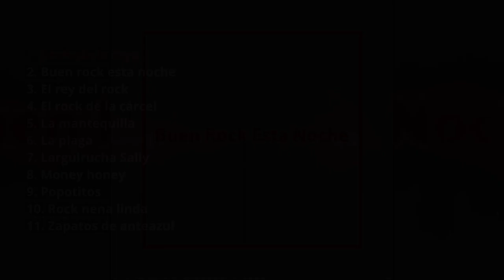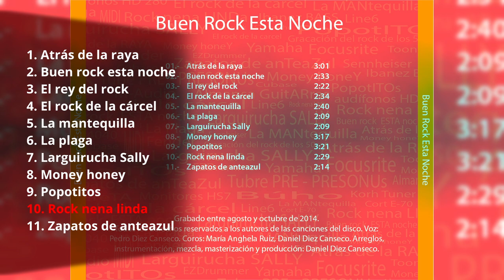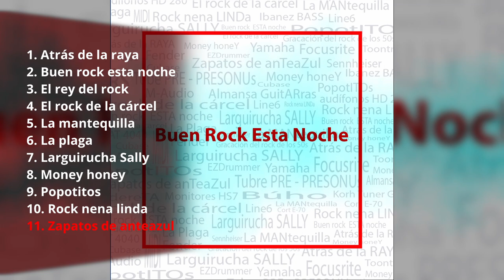Buen Rock esta Noche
Quinto y último disco hasta la fecha. Es un remake de las anteriores canciones haciéndolas más cortas, más parecidas a las originales.

Voz: Pedro Diez Canseco
Coros: Marita Ruiz
Instrumentos y producción: Daniel Diez Canseco
Año 2014.

1. Atrás de la raya. (0:00)
2. Buen rock esta noche. (3:03)
3. El rey del rock. (5:36)
4. El rock de la cárcel. (8:03)
5. La mantequilla. (10:37)
6. La plaga. (13:20)
7. Largirucha Sally. (15:31)
8. Money Honey. (17:42)
9. Popotitos. (21:01)
10. Rock nena linda. (24:24)
11. Zapatos de anteazul. (26:55)